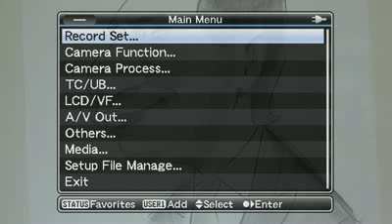JVC GY-HM790E - Set continuous clip recording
The JVC GY-HM790E is a modular HD camera with solid state recording capability as well as studio functionality. It was developed to address the needs of modern broadcast and production facilities offering the highest level of HD picture quality in both 1080i and 720p formats. Whether used on the shoulder for electronic newsgathering, field production, or as a primary studio camera, the GY-HM790E is everything that a broadcast camera should be.